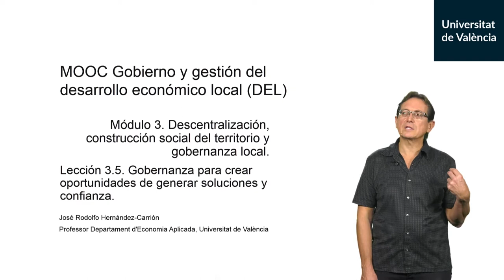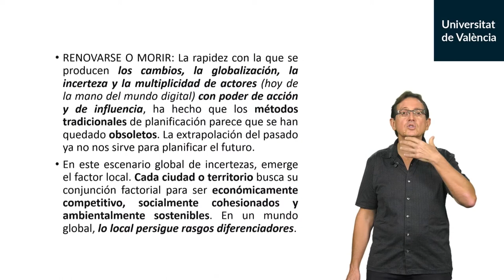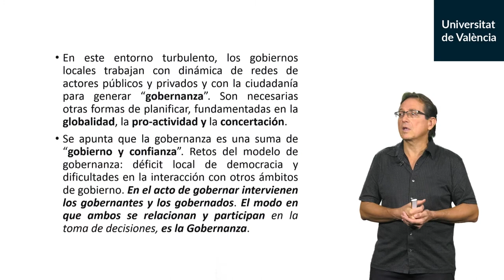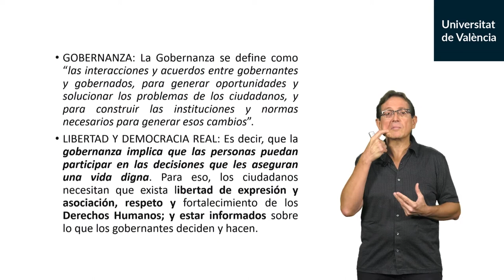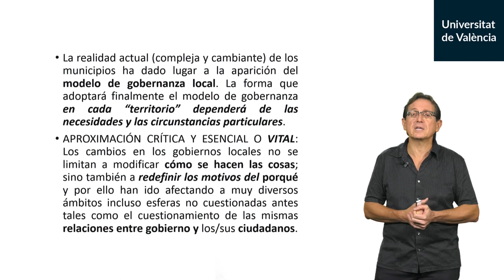3.5. Gobernanza para crear oportunidades de generar soluciones y confianza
Autor: Hernandez-Carrion, José Rodolfo;Serie: MOOC Gobierno y gestión del desarrollo económico local (DEL) Data: 2019 Resum: Generar gobernanza, suma de gobierno y confianza, planificando desde globalidad, pro-actividad y concertación; solucionando necesidades particulares Música: Plaidness by Francis Preve; Producció: Servei de Formació Permanent i Innovació Educativa